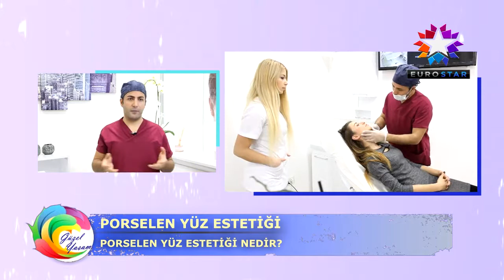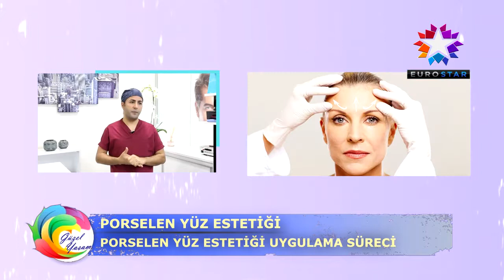Op Dr Volkan Kiyak, GuzelYasam, Porselen Yuz Estetigi EuroStar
plastik cerrahi uzmanı Op.Dr. Volkan Kıyak'ın  porselen yüz estetiği yıllarının bilgi  birikimi sonrası ortaya koyduğu bir işlemdir.